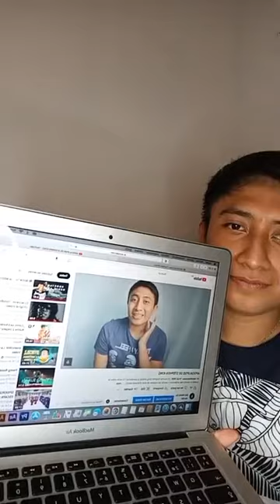🛸EN VIVO SEGUNDO ANIVERSARIO DEL CANAL🛸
¡Hola mis androides! En esta ocasión les pongo el en vivo que hicimos en el canal, pero por razones de fuerza mayor, se paso a Instagram. Les dejo la transmisión para que se entretengan escuchando el podcast.